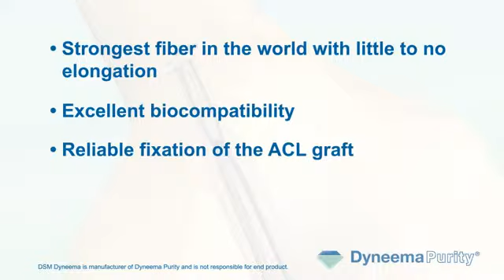Anterior Cruciate Ligament (ACL) Repair - Medical Animation by Watermark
Animation showing ACL repair using new high tech Dyneema Purity sutures.